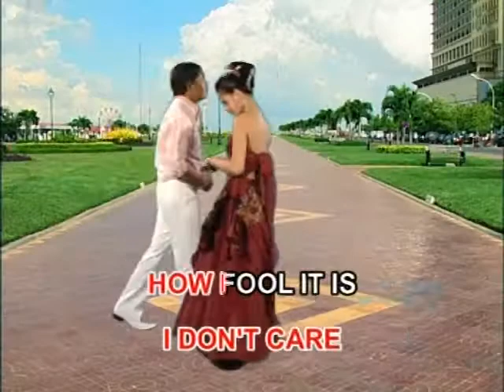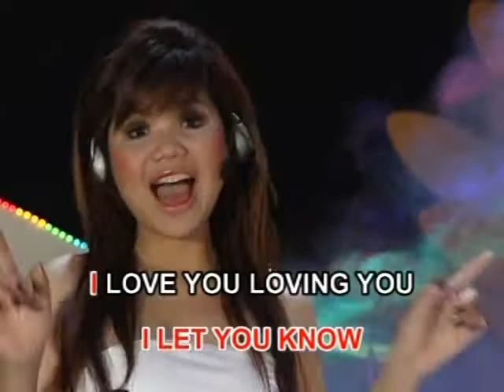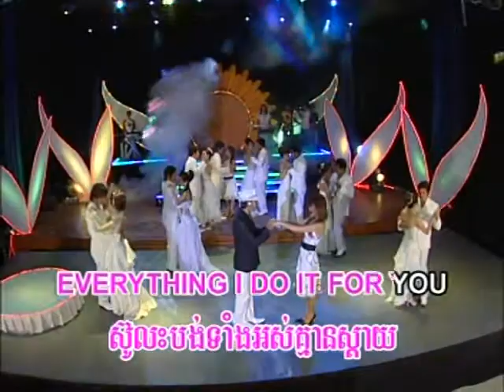Reymeas dvd vol 67 8 karaoke song